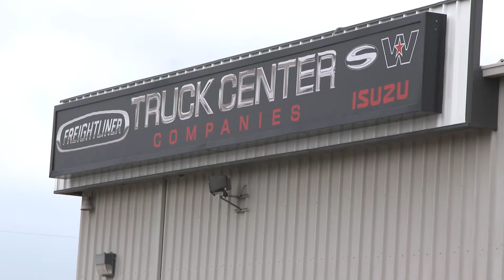Truck Center Companies Ride & Drive Event - Wichita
Welcoming Freightliner's newCascadia was too big a deal for only one party. A week later we reunited with Tate Stevens in Wichita to continue the celebration.